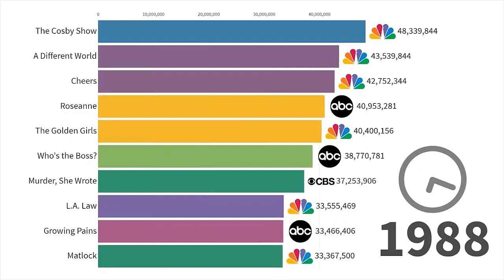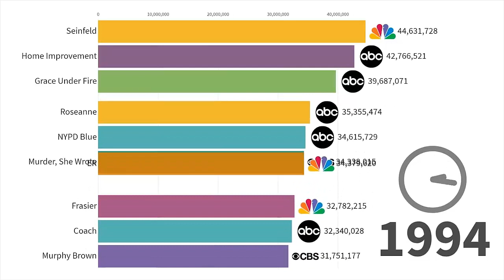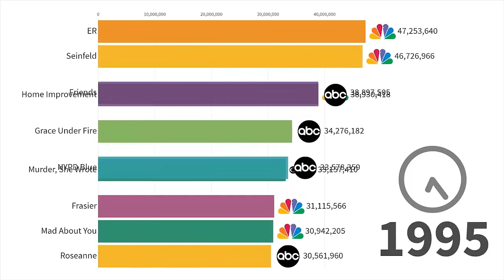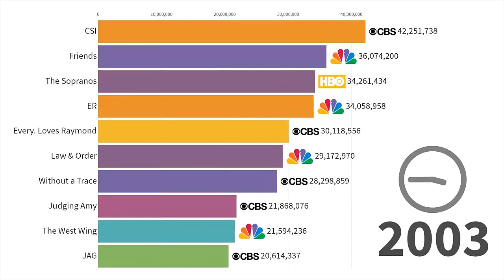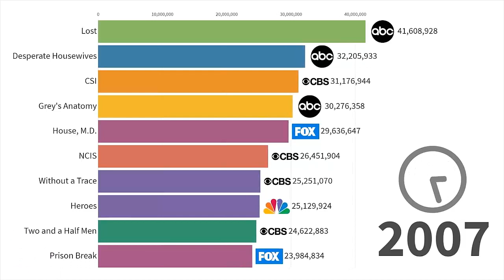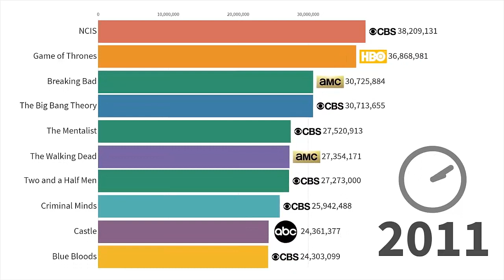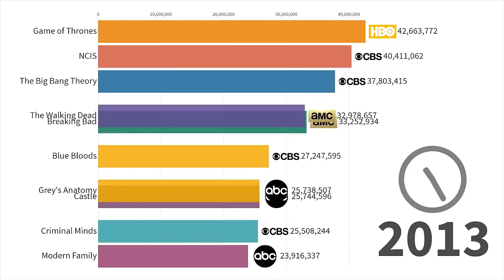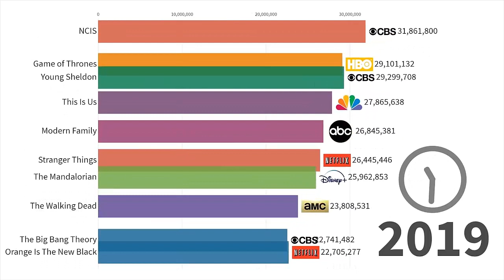Most Popular TV Series 1986 2019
Timeline history of the most viewed TV series from 1986 to 2019. Ranking is based on the following factors: prime-time first 24 hours audience reports, one week of reported statistics for downloaded copies (pirated), one week of streaming services viewership. Numbers are worldwide with significant bias towards US market up until 2002, afterwards it's balanced by p2p distribution across the globe.